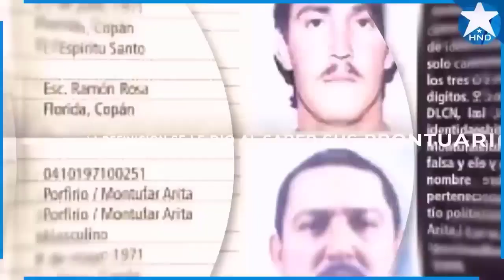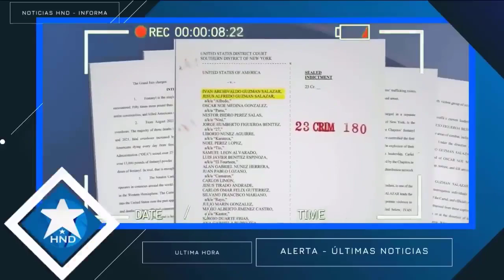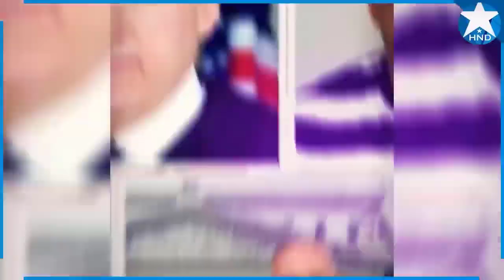Noticias Honduras 25 de junio 2023, Ultimas Noticias Honduras 25 de junio 2023, HONDURAS HOY